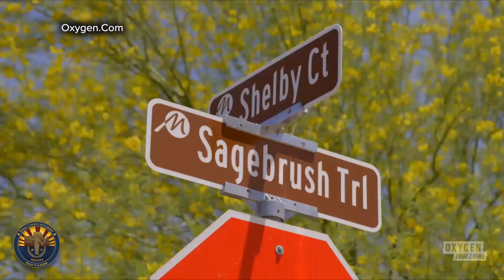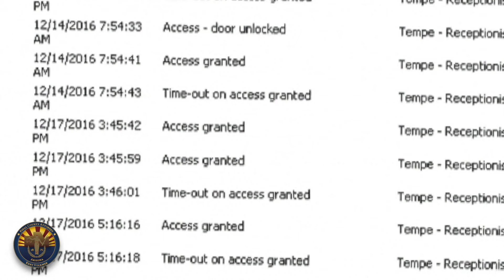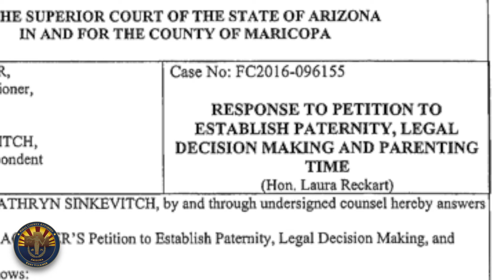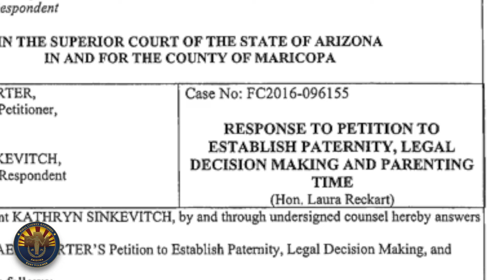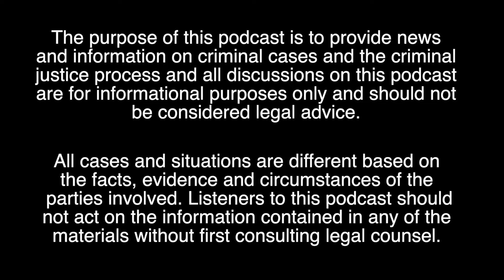Episode 3: The Paternity Test Tragedy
County Attorney Volkmer discusses the high profile homicide of Michael Agerter, a father,  in the City of Maricopa in 2016, a case he calls "the single greatest amount of pre-meditation I've ever seen."